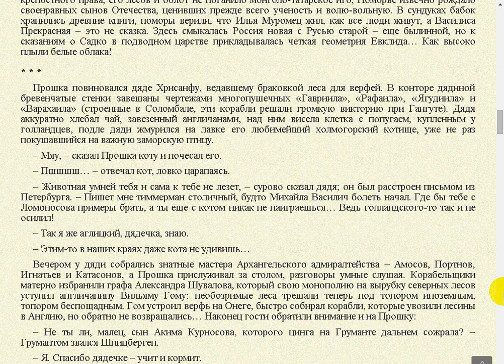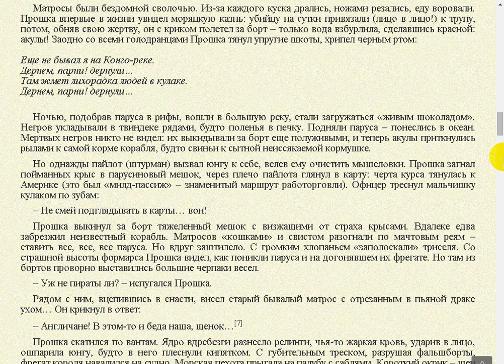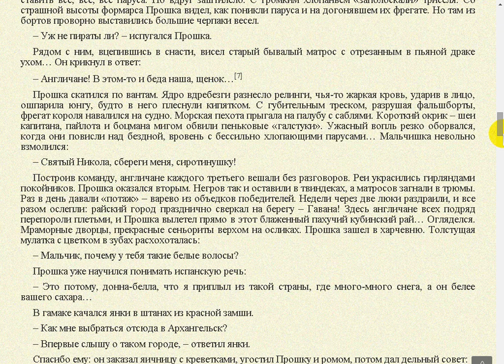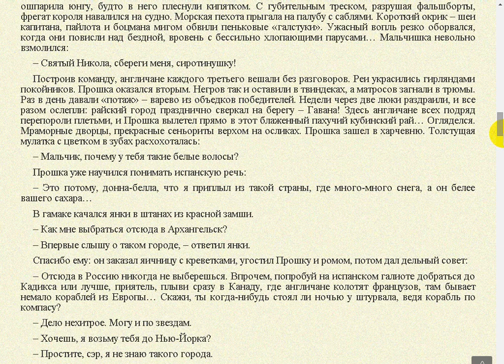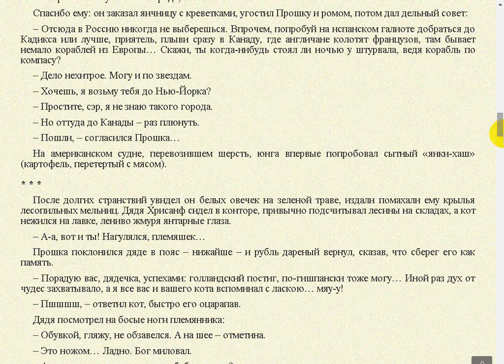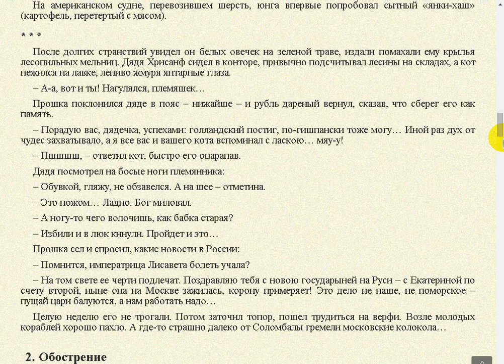Полмира за один рубль.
Поддержать автора канала можно здесь:
Сбер Банк Visa: 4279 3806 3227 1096
Сбер Банк МИР: 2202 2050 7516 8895
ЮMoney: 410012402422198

- Веб Рассказ на Boosty. Поддержать автора канала можно здесь
Поддержать автора канала можно и здесь:
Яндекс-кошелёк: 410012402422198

. Фаворит. Валентин Пикуль. Полмира за один рубль.